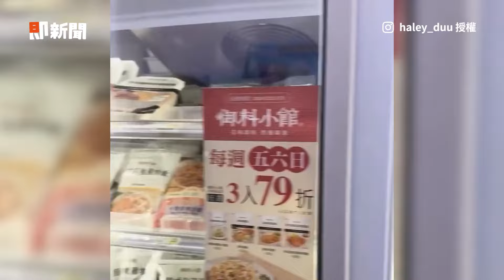老婆說「只吃一口」卻狂嗑...尪眼神死：早料到了😑｜生活｜夫妻｜搞笑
☑影片授權：IG／haley_duu